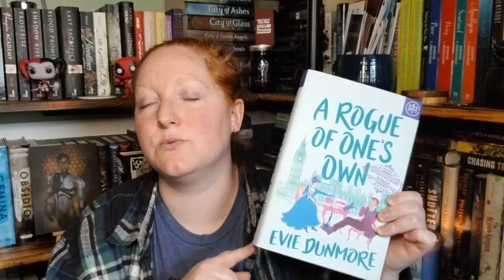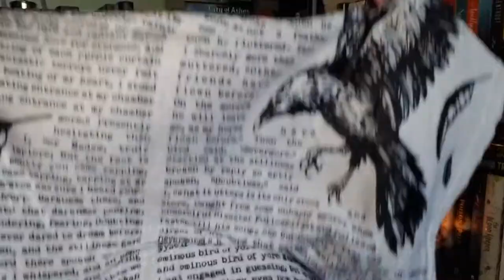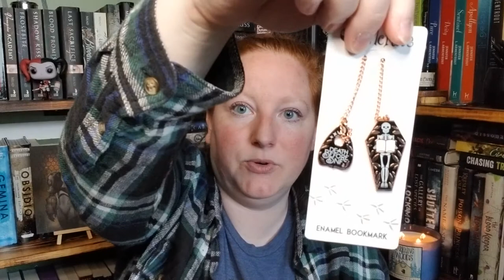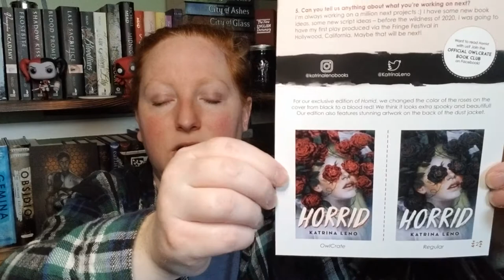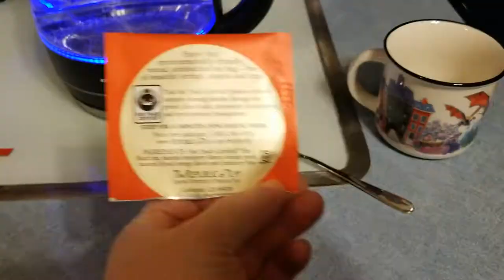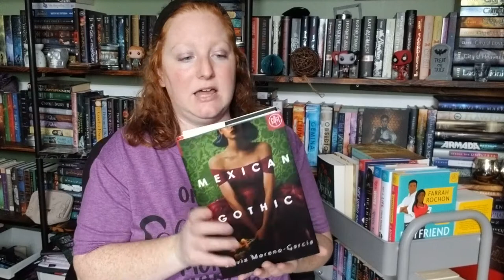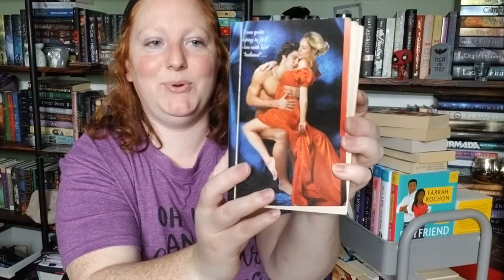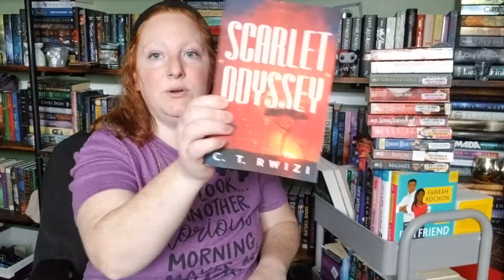Reading Vlog, Bookish Unboxings, & A Book Haul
Reading vlog from September 21-20. Enjoy the updates, the book hauls, and the unboxings :P

Want to join Book of the Month and get your first book for $10?

Enjoy 1 free audiobook on Libro.FM and help support indie bookstores by using my referral